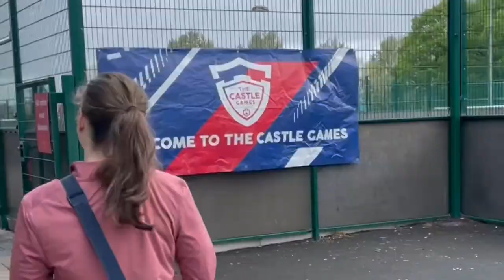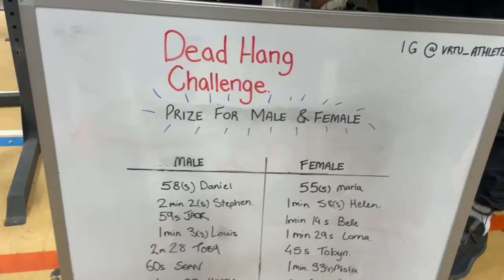Castle Games 2022 Competition day 1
Saturday at The 2022 Castle Games. Most of our athletes competed today and CrossFit IOM came away with 2 podium finishes